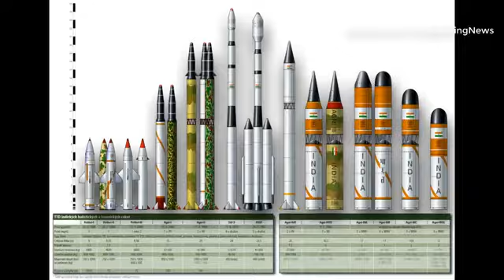India sanik ke paas eshi misayel hogi kanhiya kumar 1